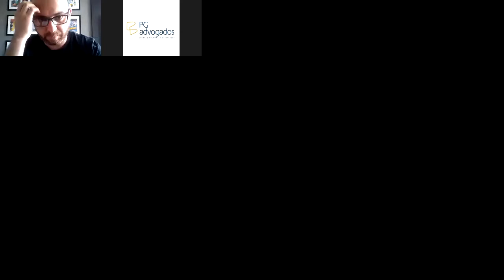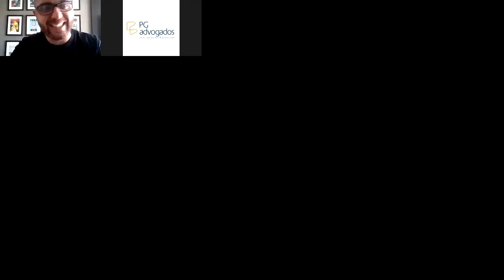Webninar | Adaptações das relações trabalhistas na gestão de crise em tempos de pandemia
O primeiro episódio da série da websérie “Os impactos da COVID-19 sob os olhos da Lei”, dedicou atenção especial à importância do equilíbrio e da sensatez para que empresas e trabalhadores encontrem as fórmulas mais adequadas às suas necessidades neste período que exige tantas adaptações para continuidade das atividades empresariais e profissionais.
Das recomendações em relação à prática do home office, passando pela gestão de pessoas a distância, férias e banco de horas, entre outros temas, ao acompanhamento em tempo real das Medidas Provisórias editadas pelo Governo sobre as relações trabalhistas, Érika Mello esclareceu dúvidas dos participantes e reforçou que este momento exige transparência e clareza na consolidação dos acordos e medidas, construindo uma rede de apoio que envolva empresários, profissionais e Governo, assegurando a empregabilidade e a sustentabilidade das empresas nos moldes possíveis de manter a economia girando para que, juntos, possamos superar este período e nos reerguer o mais breve possível.